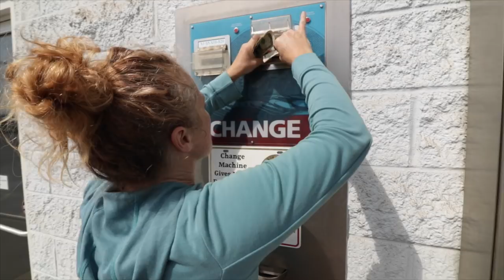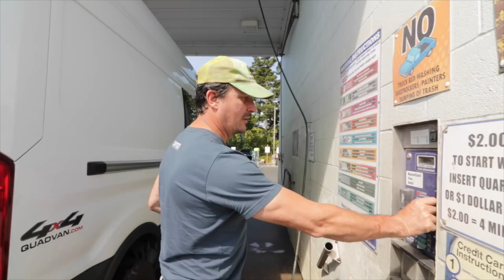I've Never Seen Anyone So Scared...